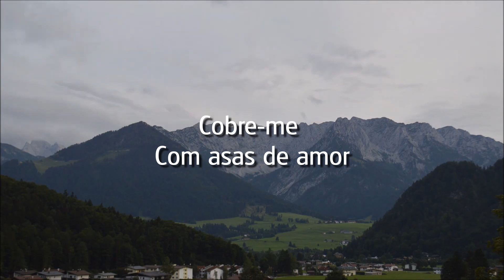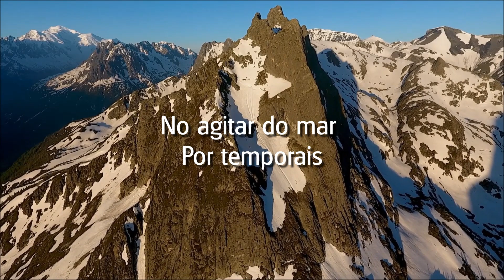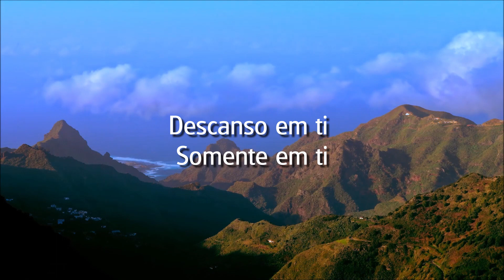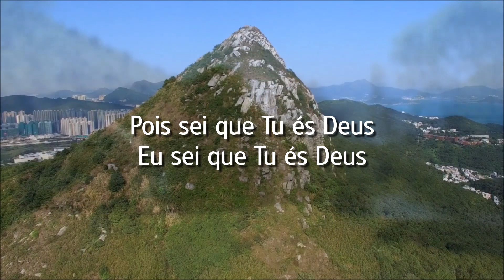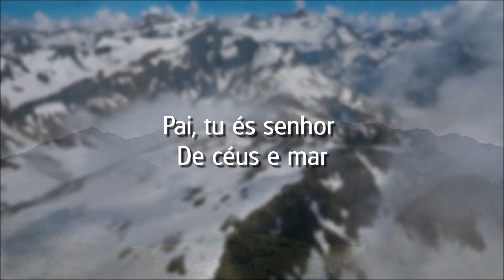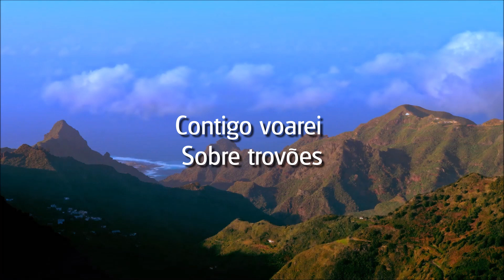Esconde-me (Descansarei, Cobre-me) - Instrumental Trio Flautas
Cantado em versões lindas por Etiene, Jotta A, Marquinhos, Carlinhos Felix, e outros, agora em solo de Flauta Transversal, com trio de Flautas no meio do hino.